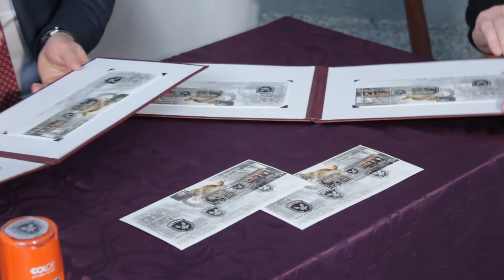Спецгашение марок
"Почта ЛНР" провела спецгашение блока художественных марок, посвященных подвигу «Бе́ркут» в университете им.Даля